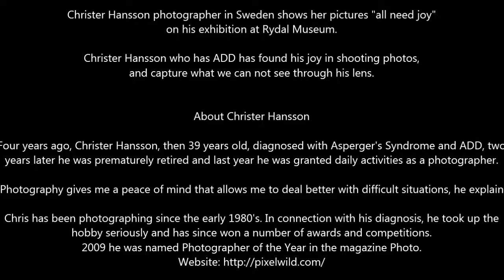UNITED PHOTO PRESS presents Christer Hansson